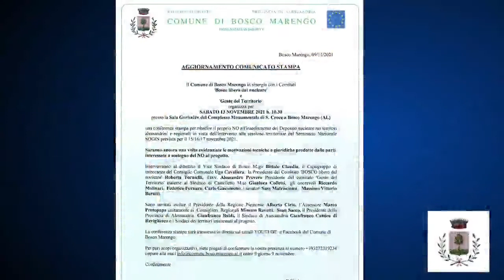Conferenza stampa di sabato 13 novembre 2021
No all'insediamento del deposito nucleare nei territori alessandrini e regionali